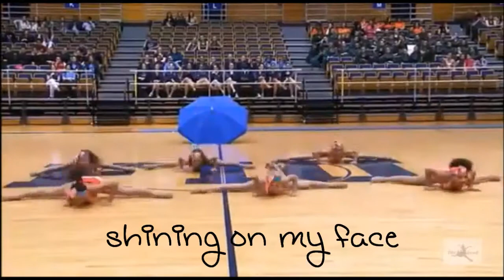HAPPY SUMMER!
NO COPYIGHT INFREGMENT INTENDED! HAPPY SUMMER!